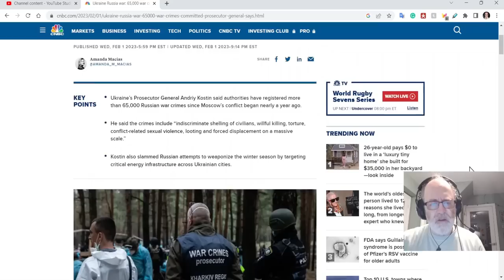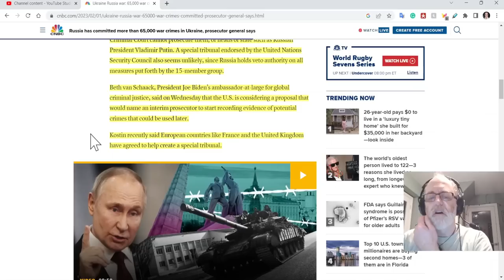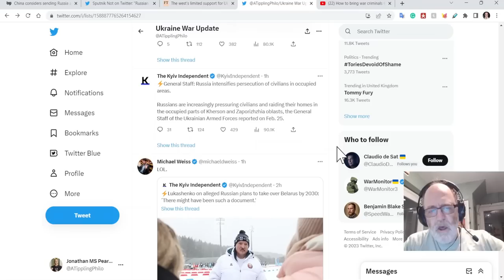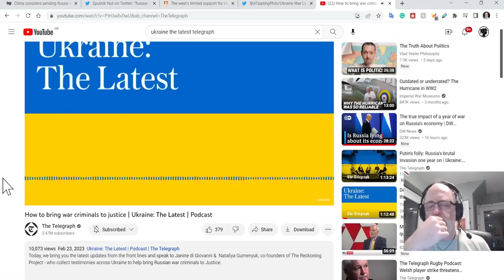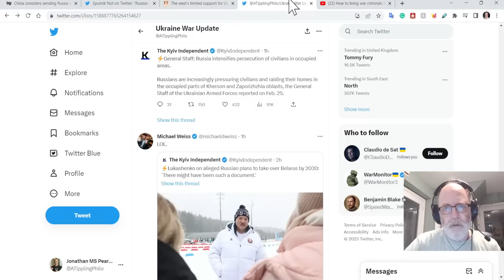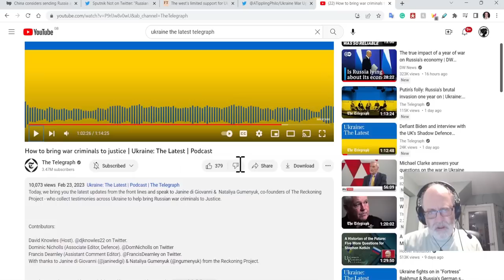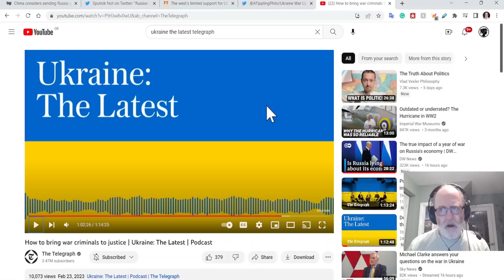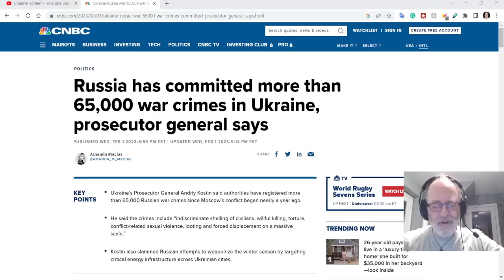Ukraine War Update EXTRA (20230226): War Crimes & The Reckoning Project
Here is a run through the extra nuggets for the Ukraine War.

(or use the code ATP)
0:00 Start